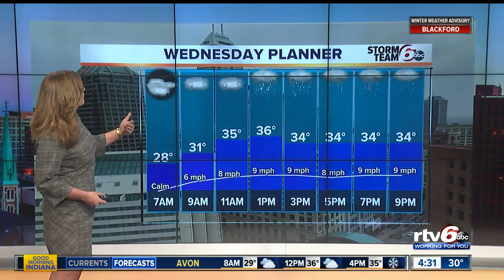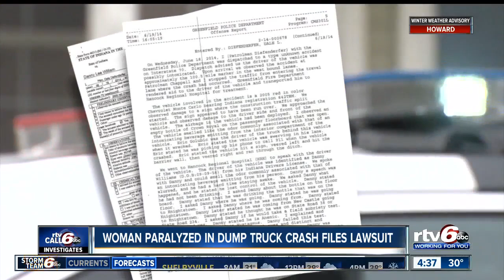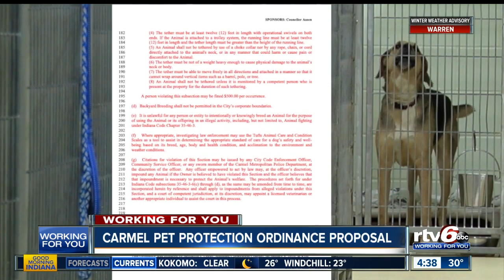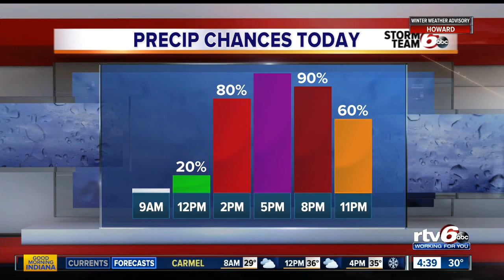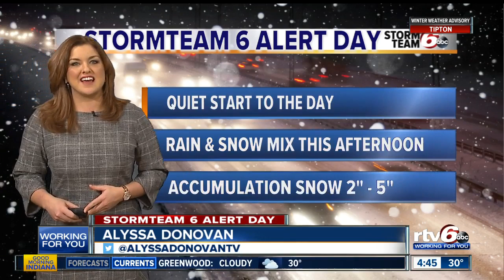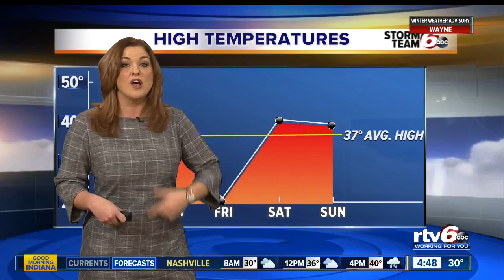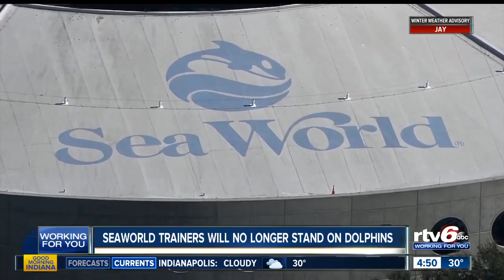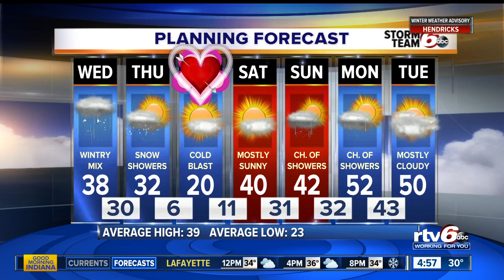Good Morning Indiana 4:30 a.m. | Wednesday, Feb. 12